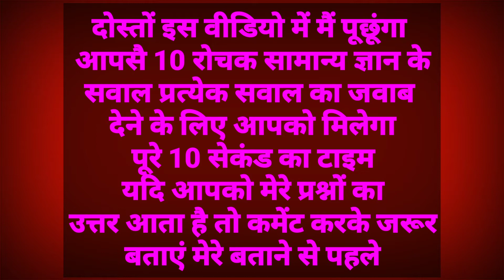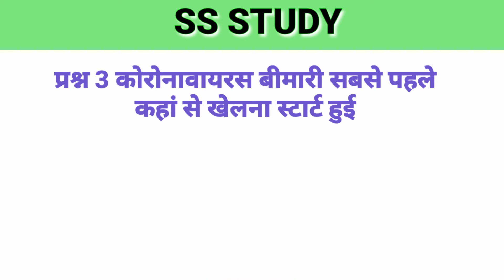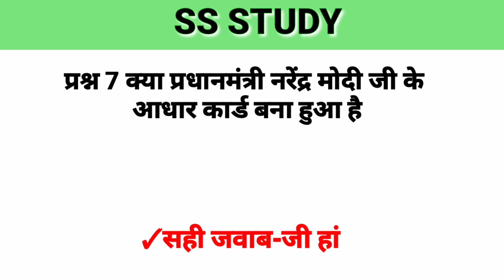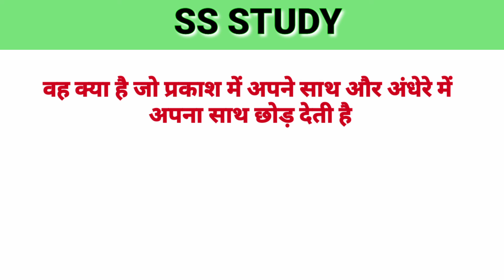वह क्या है जो उजाले में अपने साथ और अंधेरे में अपना साथ छोड़ देती है